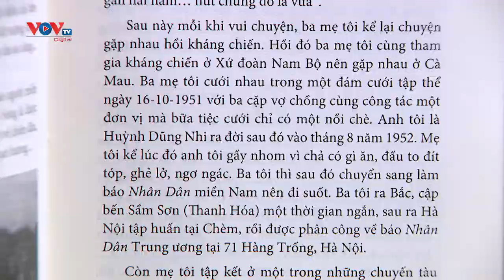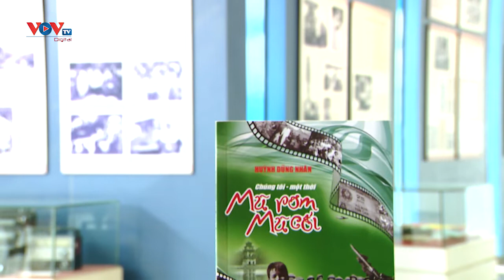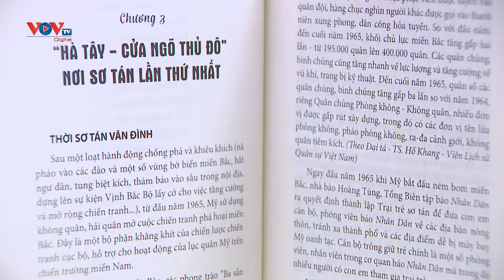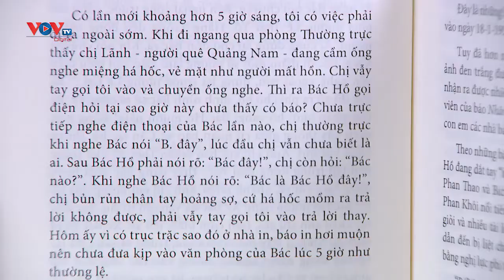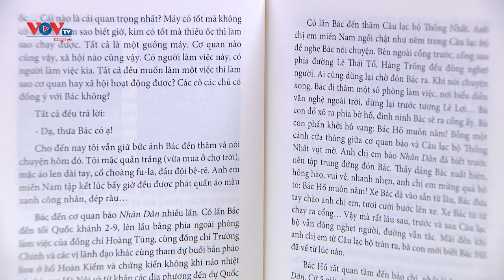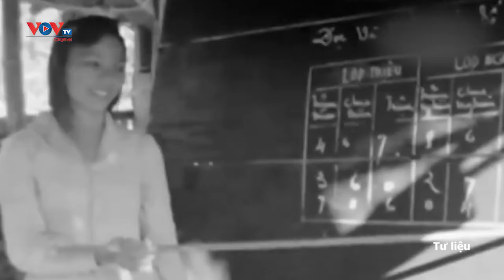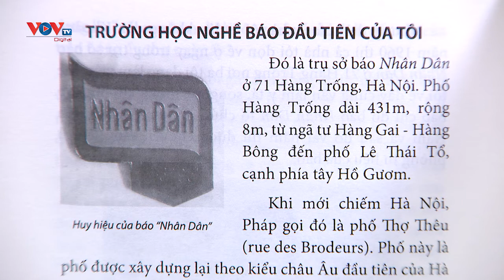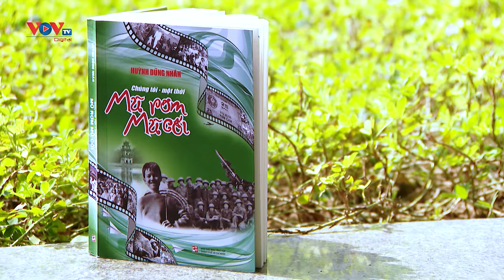Chúng tôi - Một thời Mũ rơm Mũ cối | Sách và cuộc sống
Một thời Mũ rơm Mũ cối viết về cuộc sống của những cô, cậu bé dưới nhà mái nhà khu tập thể và Tòa soạn Báo Nhân Dân với những chuyển dịch bám sát thời cuộc của một giai đoạn lịch sử không thể nào quên trong ký ức mỗi người Hà Nội và cả nước - đó là cuộc kháng chiến chống Mỹ cứu nước.